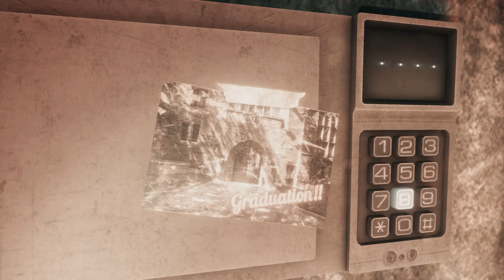Juegos de terror para Octubre: Hollowbody (PC)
2da review/recomendación de juegos para octubre de este año, con un survival horror a la antigua: Hollowbody. Jugado en PC, disponible en Steam y GOG. El gameplay no es mío porque lo jugué en stream y no lo grabé xD

00:00 Intro / Algo de historia
01:49 Reseña sin spoilers (gráficos, sonido)
04:55 Reseña con spoilers (historia)
07:52 Opiniones finales
08:50 Blabla de cierre